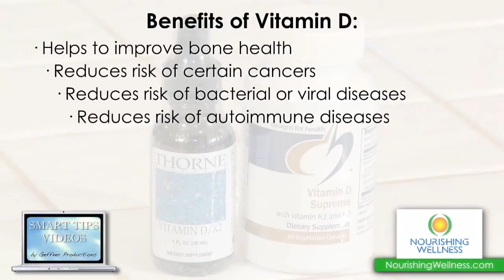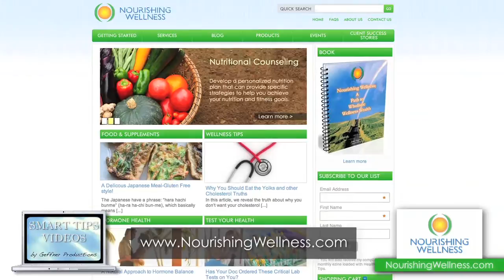Smart Tips - The Easiest Secret To Healthy Aging by Dr. Allen Peters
Dr. Allen Peters, Healthy Aging and Culinary Medicine Expert shares a smart tip about the easiest thing you can do for healthy aging.

"Smart Tips" is produced by Geffner Productions. to find out how to become a featured on-camera expert in your very own series of "Smart Tips" videos.

Transcript:
Are you interested in the absolute easiest thing that you can do, the easiest action that you can take for healthy aging?  Well in today's smart tip, I'm going to tell you that secret.  In my opinion, the absolute easiest thing that you can do for healthy aging is raising your Vitamin D level.  Everyone knows about the Vitamin D benefit of improving your bone health, but also Vitamin D levels at high level reduce your risk of important cancers such as breast cancer and colon cancer.  They also reduce your risk of virtually any bacterial or viral disease.  They reduce your risk of many autoimmune diseases including Multiple Sclerosis, Rheumatoid Arthritis, even Alzheimer's disease. The other thing that Vitamin D helps with is controlling your blood pressure, controlling cardiovascular disease, controlling Diabetes, increasing your brain function in general.  Vitamin D also helps control Asthma. So as you can see there are many benefits, much more than just bone benefits, of having good levels of Vitamin D. Have your Vitamin D levels tested and take enough to get your Vitamin D level to 50-80 ng/ml.  That usually requires about 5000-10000 units of Vitamin D. You can take it either as a capsule or a liquid.  We also recommend for those of you who are not on Coumadin, that you also take Vitamin K with it.  Both of our products that we have and we recommend is that you have Vitamin K. Because Vitamin K should go with Vitamin D in order to help protect the blood vessels.   I'm Dr. Allen Peters, expert in healthy aging.  I hope you enjoyed the smart tip for today.  If you'd like to know more about healthy aging, please visit our and we will send you a free healthy aging kit. Thank you and have a great day!